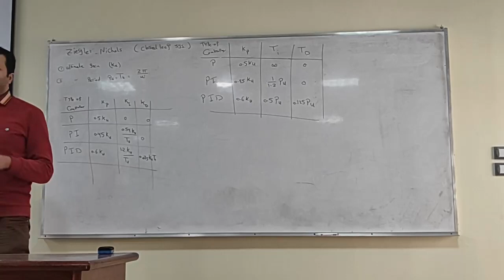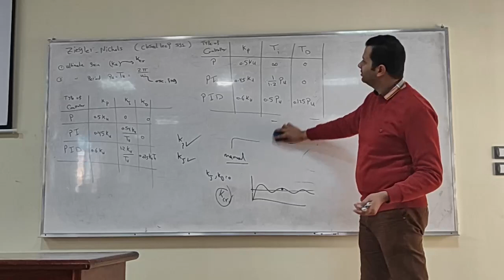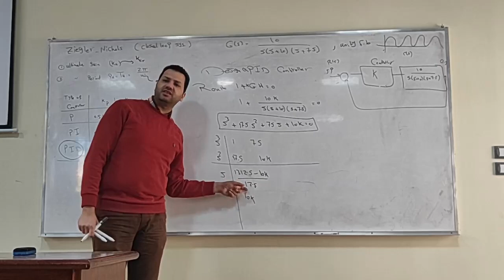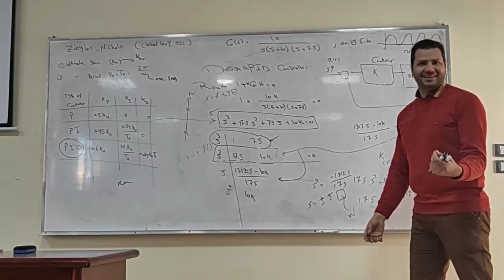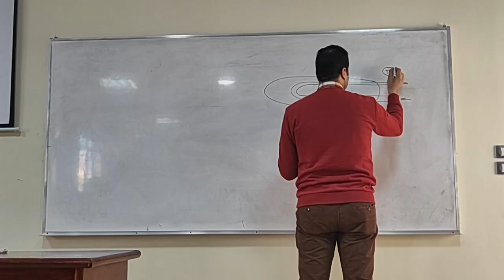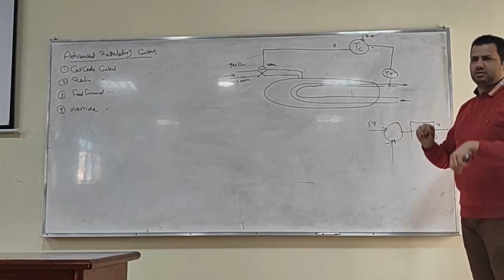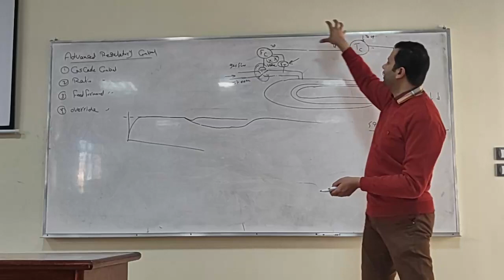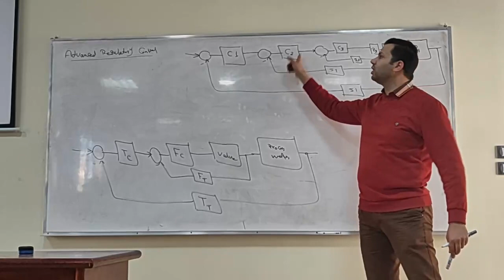Control 2 - lec 3